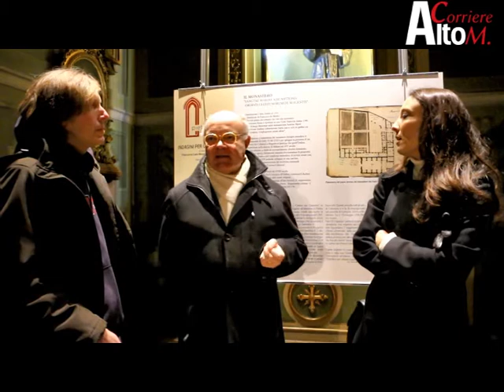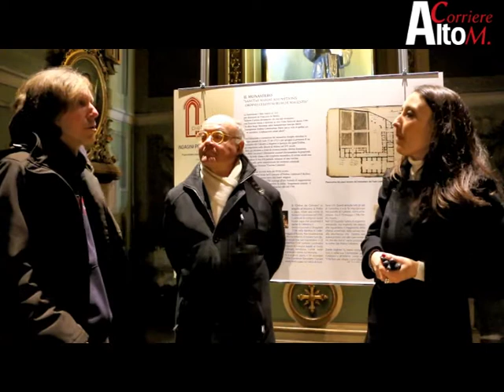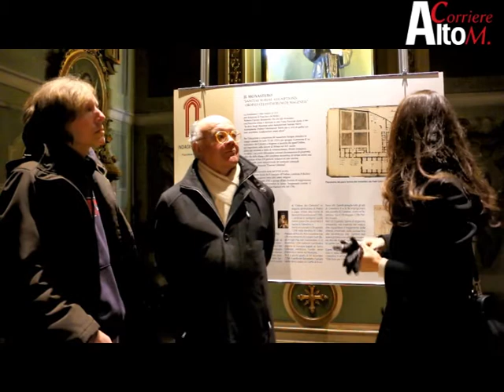Stato di degrado elevato all'Assunta di Magenta: video intervista con l'architetto Francesca Monno